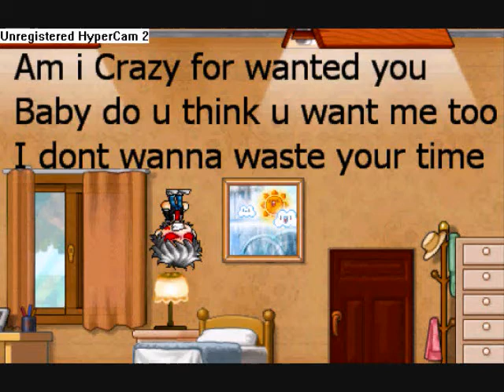MMV JessMaccartney Beautiful Soul